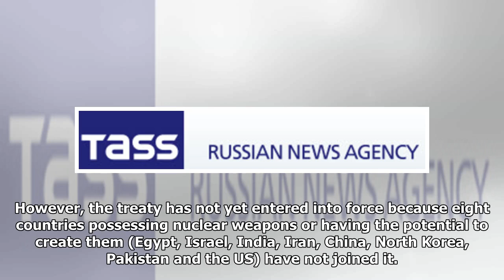INF Treaty still salvageable, says Russian diplomat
GENEVA, April 24. /TASS/. There is still a chance to save the Treaty on the Elimination of Intermediate-Range and Shorter-Range Missiles (INF Treaty) despite its violations by the US, Director of the Russian Foreign Ministry’s Non-Proliferation and Arms Control Department Vladimir Yermakov said in Geneva on Tuesday. "We reaffirm our commitment to the Treaty on the Elimination of Intermediate-Range and Shorter-Range Missiles," he said at a session of the Preparatory Committee for the 2020 Review Conference of the Parties to the Treaty on the Non-Proliferation of Nuclear Weapons (NPT). According to Yermakov, "the US has violated the INF Treaty for years and, while trying to lay the burden of responsibility on Russia, it hereby seeks to somehow justify its desire to dismantle this treaty." "We would like to hope that there is still a chance to rescue the INF Treaty, and the US will be able to demonstrate the political will required for that," he stressed. He also pointed to "Washington’s ...